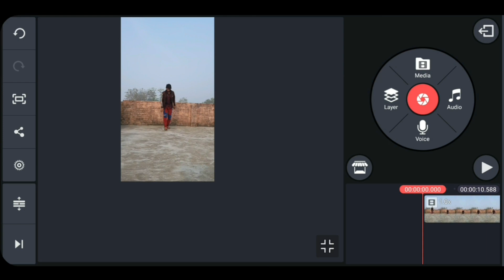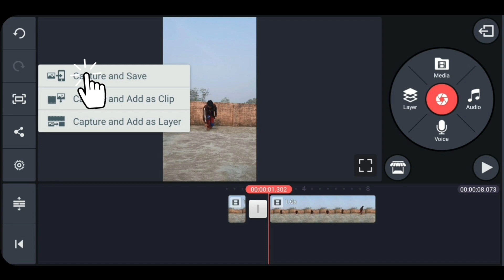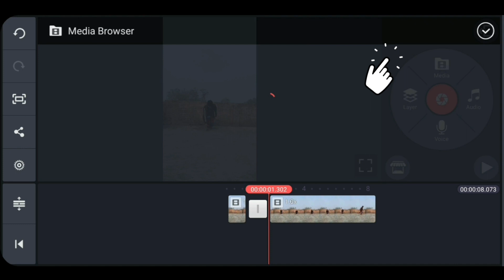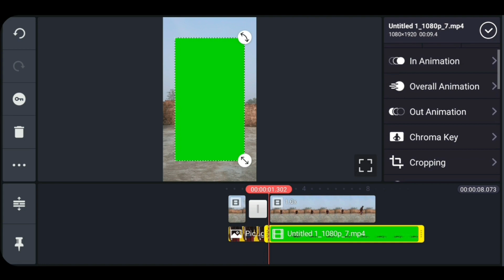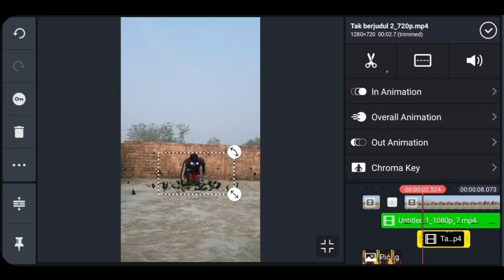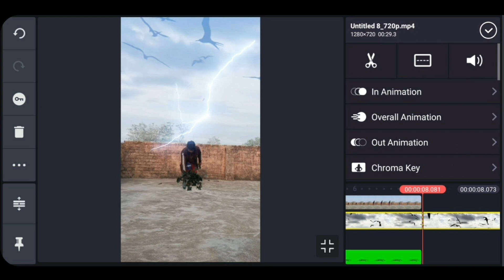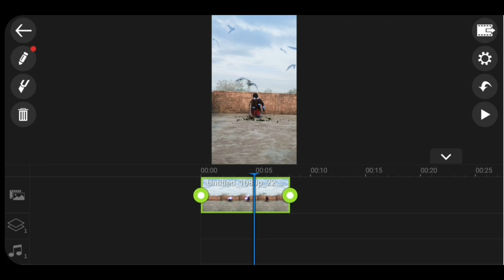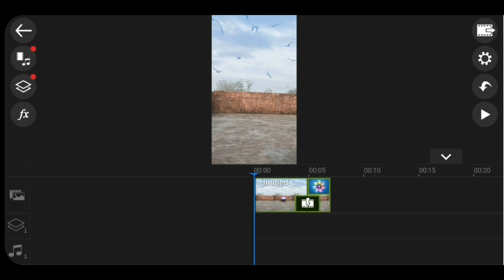how to make Visual lighting effect tutorial | moj newtrend | moj new trending video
Hii I am sunil kumar

About this Video  :- Dosto es video main maine aapko bataya hai ki kaise aap Kinemaster ki maddat se lighting effect wali
video bana sakte hai umeed hai yah video aapko pasand aayegi ...

how to make lighting effect tutorial

how to Visual tutorial

how to to lighting effect editing Kinemaster

Kinemaster Editing tutorial Visual effects

how to make Visual lighting effect tutorial in Kinemaster